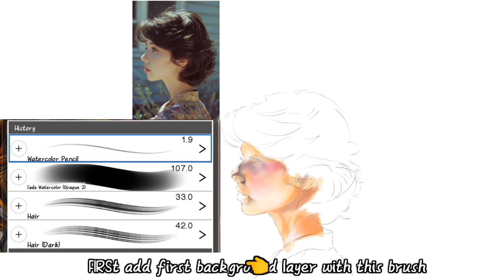How to draw digitally easy way